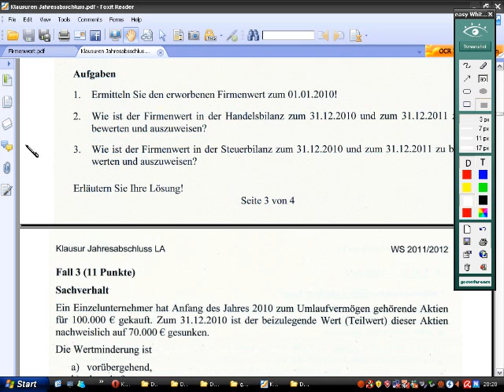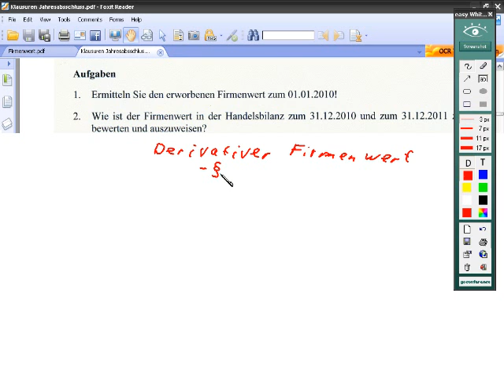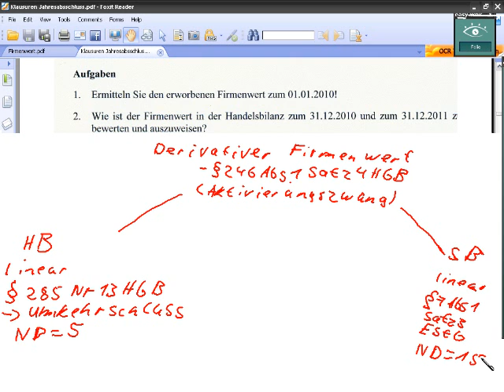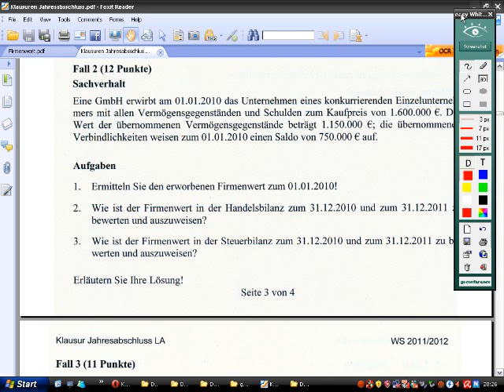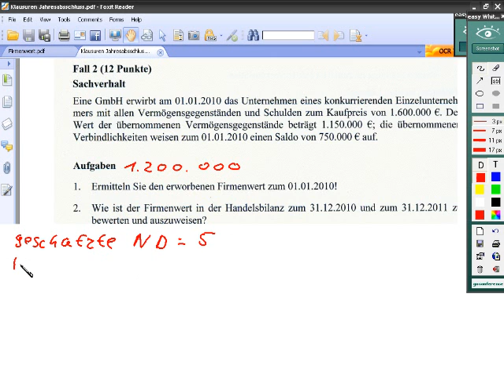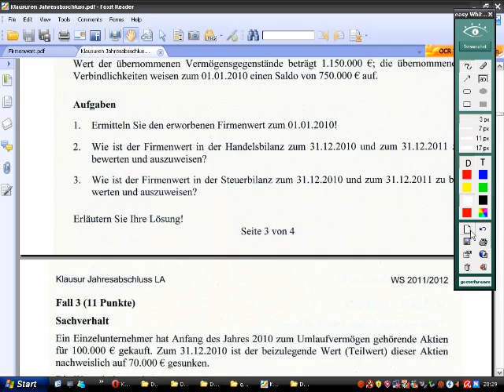Jahresabschluss Klausuraufgabe WS11_12 _2 Fall 2 Aufgabe 2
Jahresabschluss Klausuraufgabe . derivativer Firmenwert in bezug auf Handelbilanz